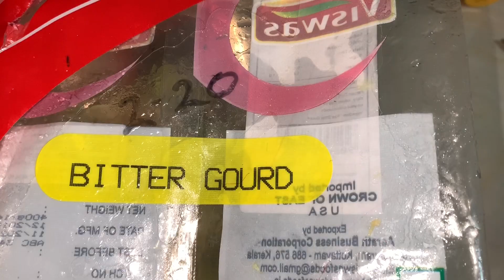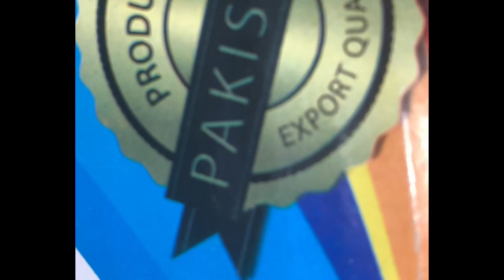Bitter gourd recipe/ کریلے کی سبزی / Pakistani Mom vlogs/ Fatima’s vlogs Ireland